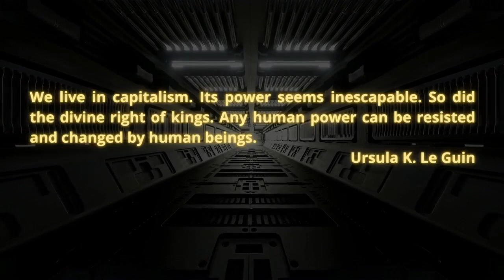Varn Vlog: Jonathan Kadmon of Real Progressives on the Relationship between Money and Power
Jonathan Kadmon is a writer and member of Real Progressives.  We discuss the intersection between money, power, and class.